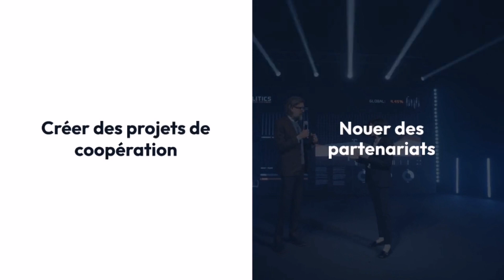La diaspora algérienne offre son soutien , 🇨🇳Délégation de la province de Shaanxi : Visite à Alger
🛑 Les chapitres :
00:00 CMDA, Awassir, Djazparo... La diaspora algérienne offre son soutien
06:39 Avancement spectaculaire : Projet 'Rama 2' à mi-parcours dans le domaine pétrolier et gazier"
07:20 Visite à Alger : Délégation de la province de Shaanxi, Chine, et l'Algérie